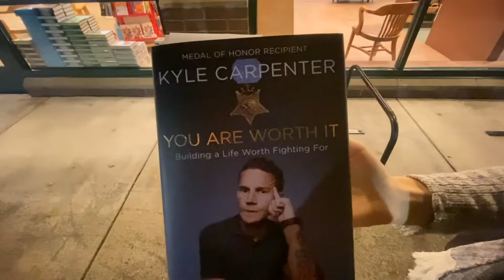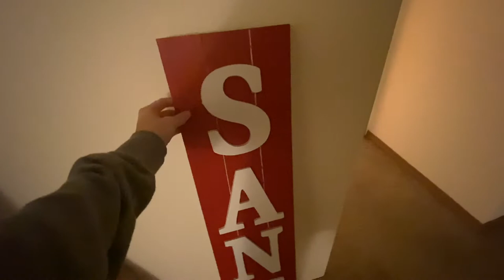MORE CHRISTMAS DECOR | VLOGMAS DAY 2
Ready for a Christmas haul part 2?!

Where do you live? Eugene, OR

How long have you and your boyfriend been together? Since June 2015